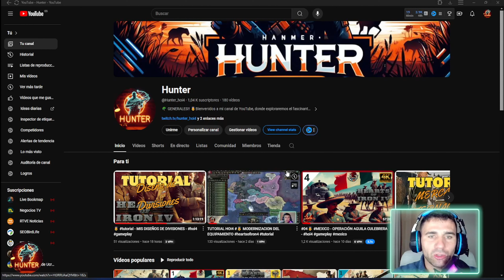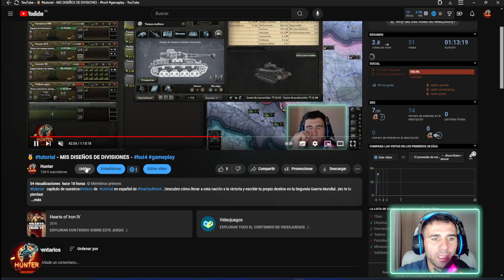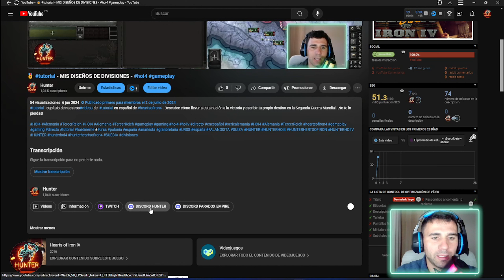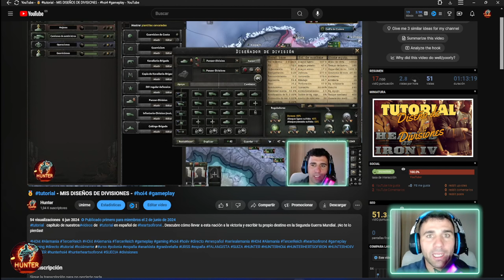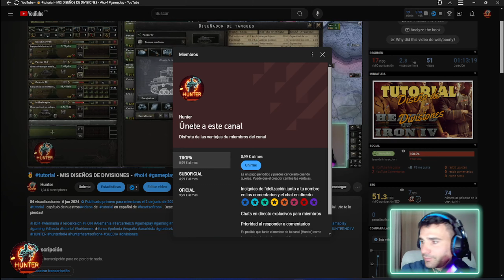BONOS DE GUERRA !!!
🪖GENERALES🎖️

Abierto en el CANAL la Pestaña de miembros del canal.